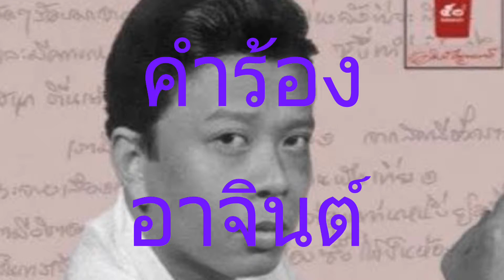อย่าเกลียดบางกอก (ยุทธการ covered) V.2